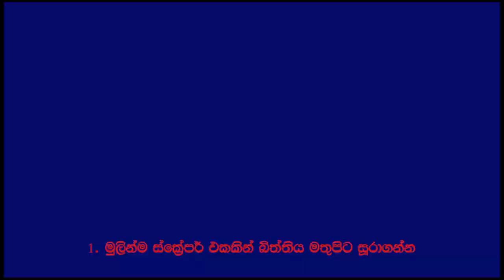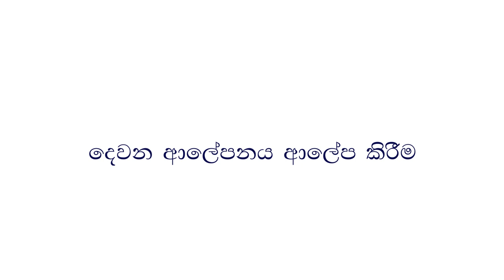How to apply Crystolac Super Titanium - full video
This guide shows you how to apply super titanium Powder & polymer.